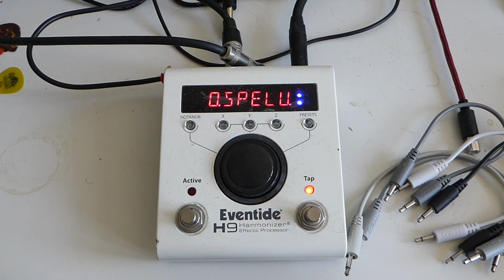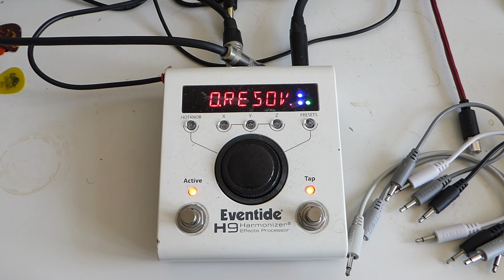Eventide H9 (Resonator)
Fender 60th Anniversary Jaguar - H9 - UAD Apollo X8p (Diezel VH4)